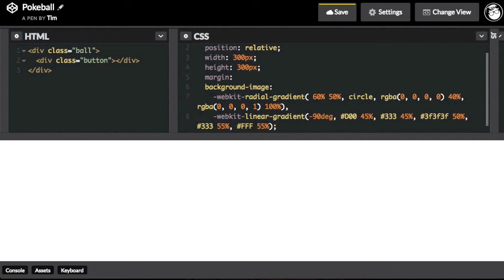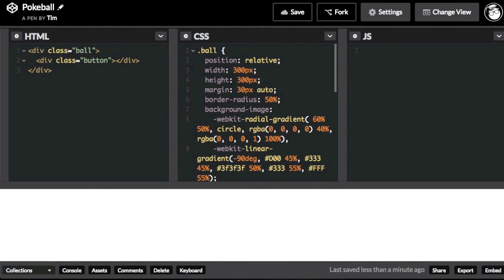Make a HTML/CSS Pokéball with Hover Shake Effect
Making a Pokéball using HTML and CSS with shake effect on hover over.